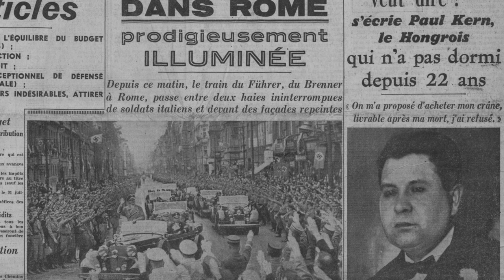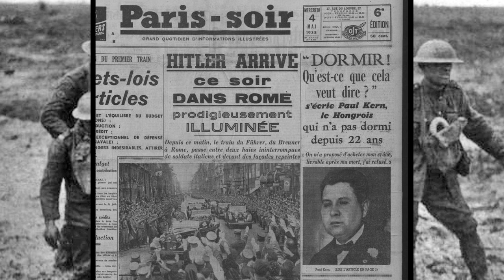PAUL KERN NO DURMIÓ POR 40 AÑOS, ESTA HISTORIA ES INCREÍBLE!!!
Paul Kern recibió una herida en la cabeza durante la Primera Guerra Mundial, desde ese momento, perdió la capacidad de dormir.
Dada esta extraña e insólita condición, los médicos no pronosticaban una larga vida, pero sorprendentemente vivió hasta el 6 de marzo de 1943, cuando murió a la edad de 59 años.

Es así como Paul Kern, vivió sus últimos 40 años de vida sin poder dormir. Muchos médicos aseguran que fue un fraude, pero para otros fue un caso único, en el cual se demuestra lo poco que se conocía en ese entonces el cerebro.

Lo que si es cierto es que este caso es extremadamente sorprendente, existen actualmente numerosos registros médicos, sobre pacientes que han perdido la capacidad de dormir, pero ninguno ha llegado a la increíble cifra de 40 años.

Oxygen Garden de Chris Zabriskie cuenta con una licencia Creative Commons Atribución 4.0.